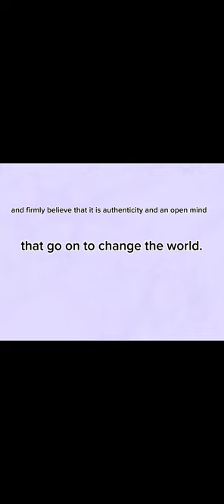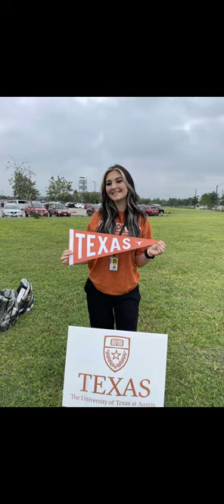Camille Stites Legacy Project (Bridgeland High School)